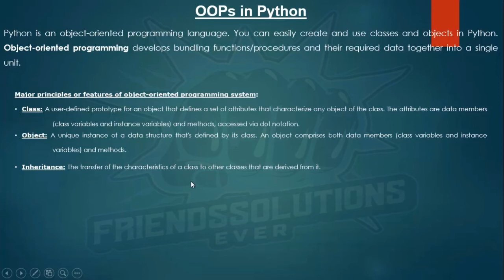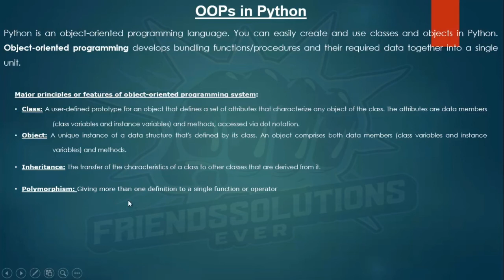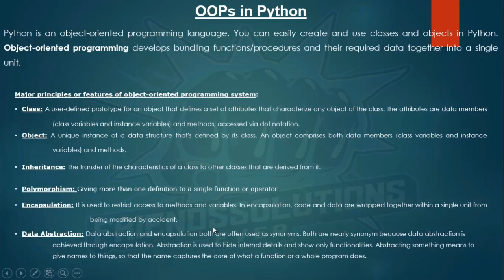Introduction To OOPs In Python || Learn Python Full Course In Telugu(38)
In this video, we give a brief Introduction To OOPs In Python in Telugu.

We are going to upload a full course in Telugu on this channel every day.
you can learn easily with step by step procedure about python programming course from anywhere.